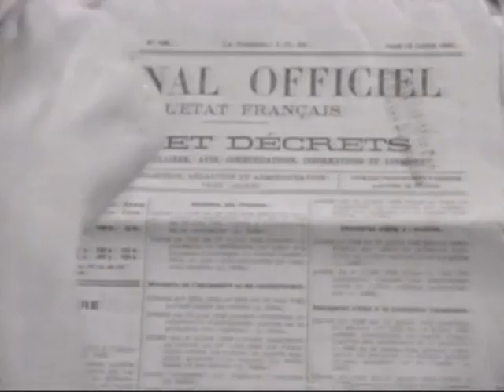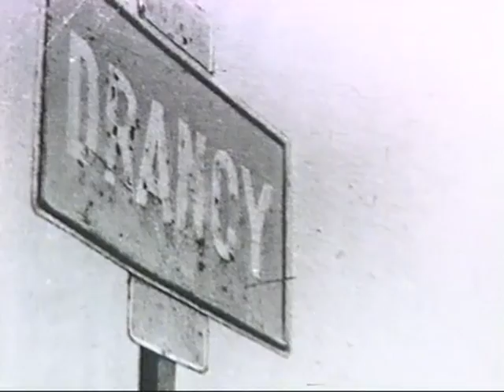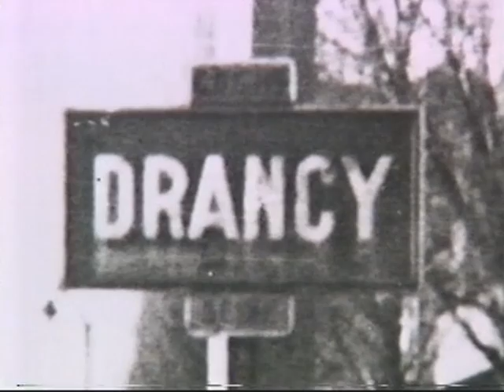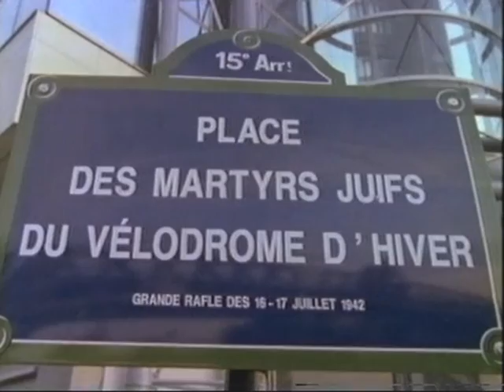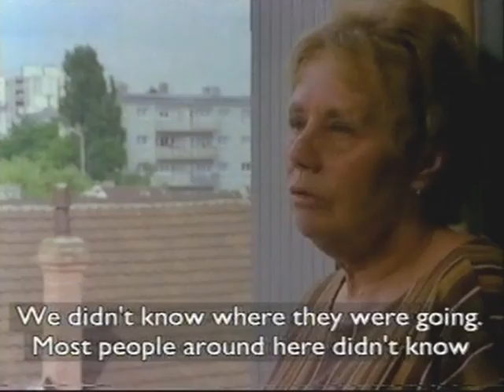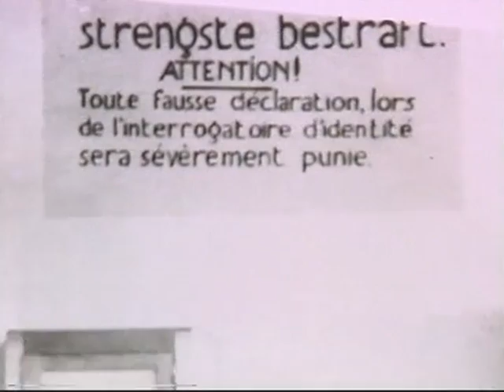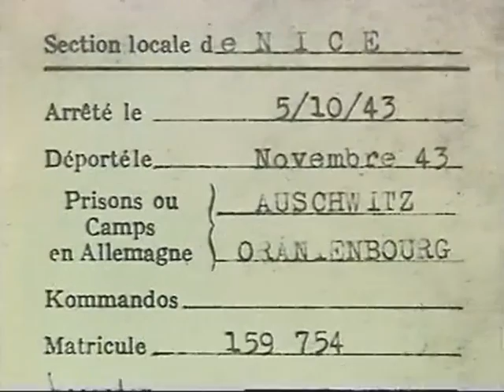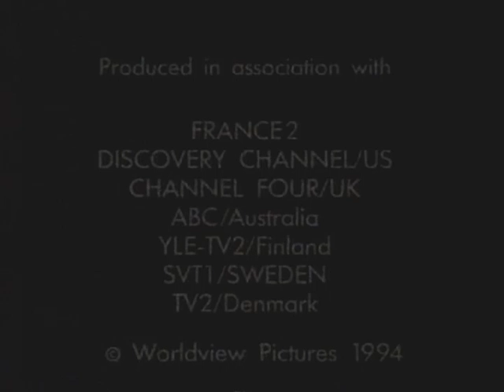WITNESS : DRANCY (Channel 4, 1994)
From one of my old VHS tapes. Very good quality, given the age, but the first minute or so is missing. A documentary about how the Drancy government were complicit in aspects of The Holocaust.